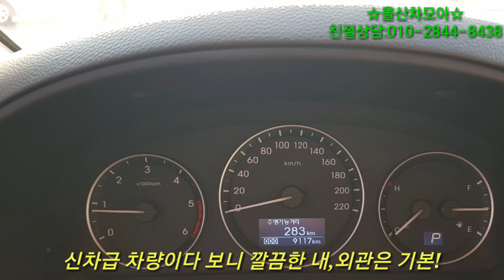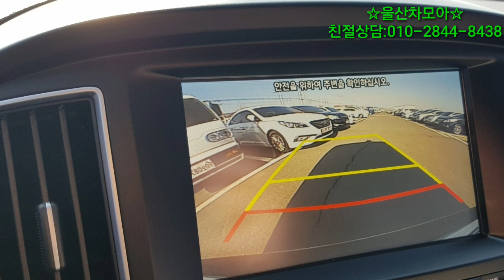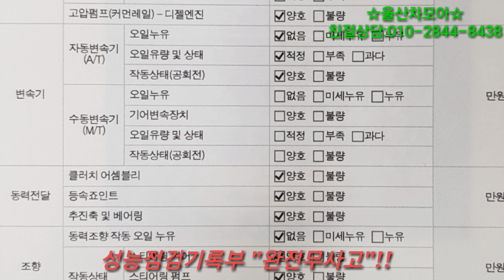2017 그랜드스타렉스 3밴 캠핑카로도 좋은 신차급 입고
안녕하세요
울산 양산중고차 네티즌추천1위
카카오모터스 대표 울산차모아 입니다

이번에 소개해드릴 차량은 임판급 차량인 2017년형 현대 그랜드스타렉스3밴
오토 특옵션 입니다
신차급 컨디션! 짧은 마일리지! 특옵션!
카카오모터스 60개월 저금리 할부 프로그램 전액무보증 할부 및 당일출고!!

●무사고주행

●9천키로대 짧은 실주행

●인기절정 흰색바디

●가격절충가능

●관리상태가 좋은 내,외관

●타시던 차량과 대차시 최고의 조건!!

●전국어디든 탁송가능 합니다

 ※구입 및 시승문의

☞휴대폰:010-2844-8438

☞카카오톡ID:ctsv1785

☞울산 북구 진장동111-2 자동차마을 내 132호 "카카오모터스"

★차모아 카카오스토리 친추시 실시간 신상매물
업데이트를 확인하실수 있습니다
감사합니다.